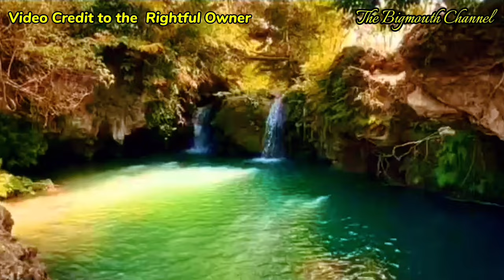SELOS PATOK SA KABATAAN NG SAN FRANCISCO QUEZON! | Buwig-Buwig Festival & 86th Founding Anniversary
Maraming Salamat po kay
Congressman Reynan Arrogancia

My bio is pretty random to say:
I’am a Celebrity Comedian from Klownz and Zirkoh Comedy Bar.
A singer in any genre. Finalist from PILIPINAS GOT TALENT Season 1.
Who made viral for the Song Banal na Aso, Santong kabayo.
And Represent the Philippines as Guest Artist  at THE BBC TV LONDON , FIRST TV MOSCOW, RUSSIA, DAS SUPER TALENT IN BREMEN GERMANY, TAIWAN SUPERSTAR IN TAIPEI TAIWAN.
I do concerts and world tour like Canada, Australia, Hongkong, Taiwan, Singapore and Most Areas in the Philippines.
I hope you will always watch my travel Vlogs which includes my shows, foods and humor.